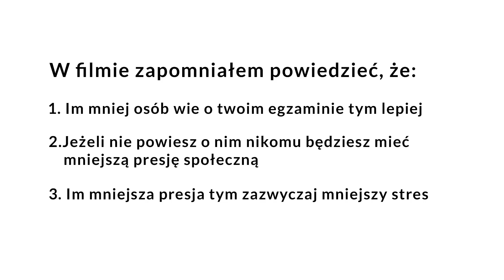Stres na egzaminie - Jak zdać egzamin na prawo jazdy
Dzięki za podłożenie głosu w reklamie:
Adela Ostaszkiewicz